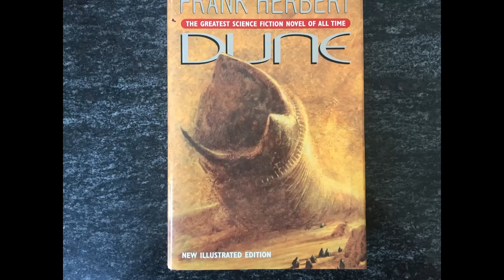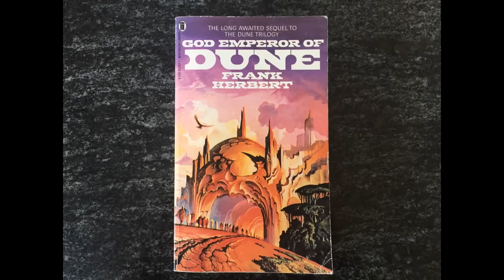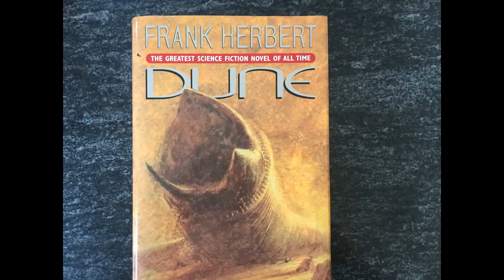What Made 40K Lore: Dune by Frank Herbert (1965) - exploring the origins of Warhammer 40,000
Frank Herbert published Dune in 1965 and it has become one of the most influential works of science fiction ever. This influence extends to the universe of Warhammer 40,000 where the Imperium of Man builds on many of the concepts explored in this classic epic. Please join me in this video to explore the themes of this novel and draw parallels between these two incredible narratives.

Cylinder Nine - Chris Zabriskie